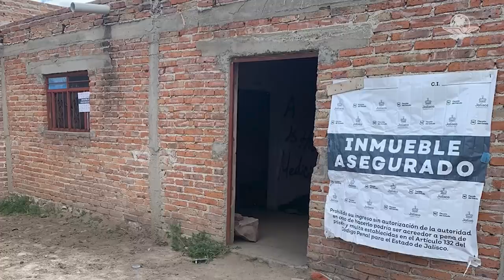Jóvenes de Lagos de Moreno fueron interceptados por más de 10 hombres: testigos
Los 5 jóvenes presuntamente fueron llevados de una cancha deportiva del barrio de San Miguel